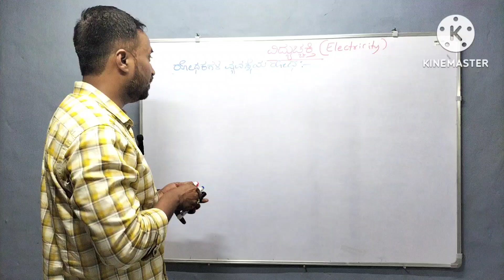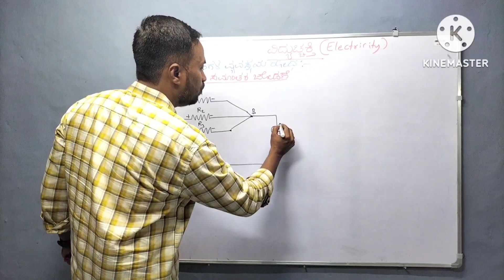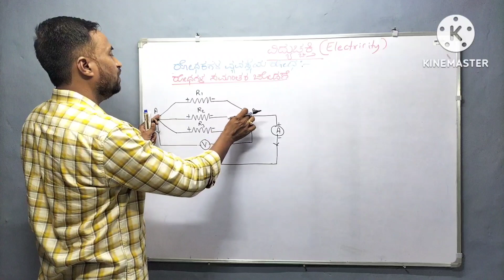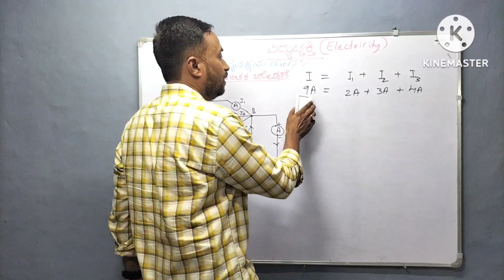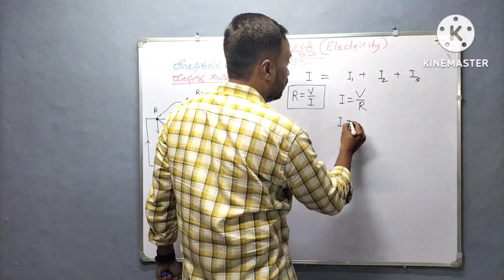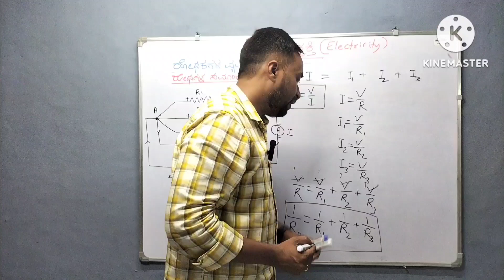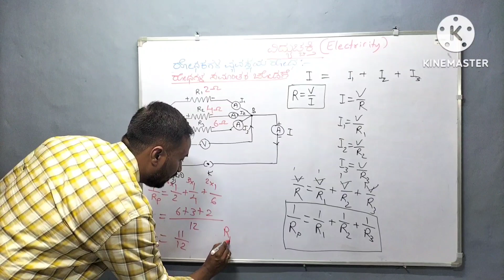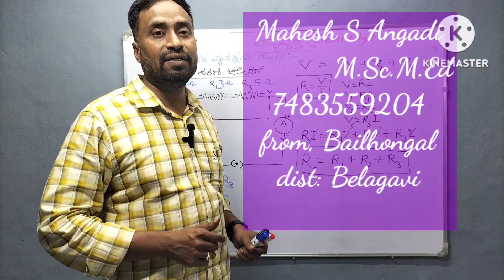SSLC||Science ||ವಿದ್ಯುಚ್ಚಕ್ತಿ ||Part 9|| ಸಮಾಂತರ ಜೋಡಣೆಯಲ್ಲಿ ಒಟ್ಟು ರೋಧವನ್ನು ಲೆಕ್ಕ ಹಾಕು ಹೇಗೆ?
vidyucchakti class 10 in Kannada medium
Hi dear students /teachers/friends /parents my self Mahesh S Angadi science teacher from government highschool Harugoppa tq: SAVADATTI dist: BELAGAVI.
My qualification is M.Sc.M.Ed. I have 18 years of teaching experience in highschool, PU college and D.Ed college. Also worked as Resource person in education department. Trained so many students who are aspirant's of compitative exams and many of them got selected in different fields. Now I'm happy to announce that I have created videos on sslc science chapters of Karnataka state syllabus. These videos are very much helpful to those who are preparing for sslc exam and even those who are preparing for competitive exams like IAS,KAS,PSI,SDC,FDC,TET,CET etc.
Along with this I have created videos on other chapters and made some videos on simple experiments,science activities and science drama.